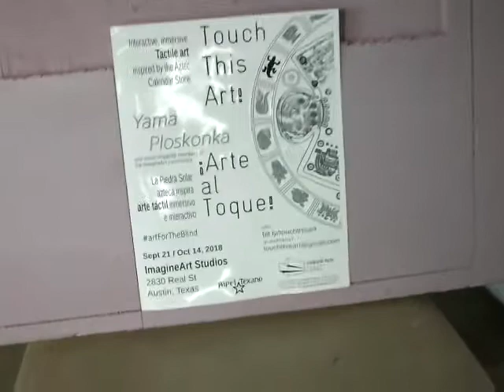touch but don't look art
Touch This Art! is an art for the blind exhibit in Austin, Texas.
Different from any other gallery of museum, you are NOT allowed to look at the art, you can only touch it. To achieve that goal, we had to be a bit creative...